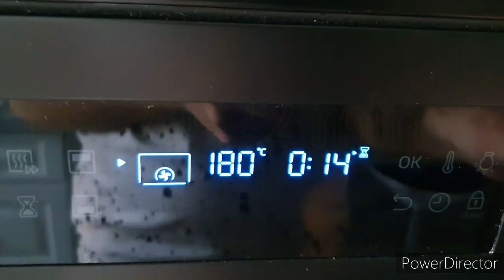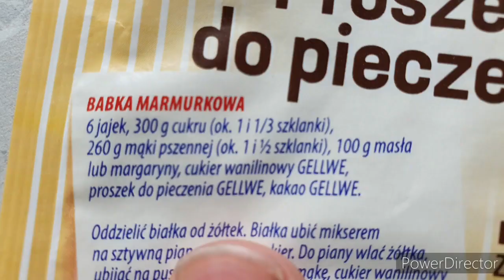Babeczki z Nutellą / GOTUJZLUUKSEM /#10